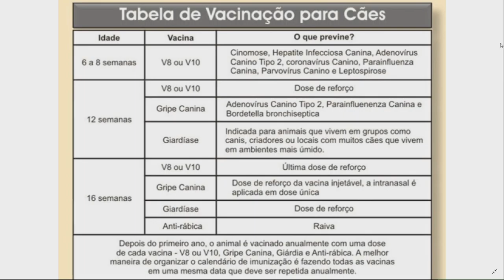6 Horas Notícias – 11 02 2019 02º Bloco